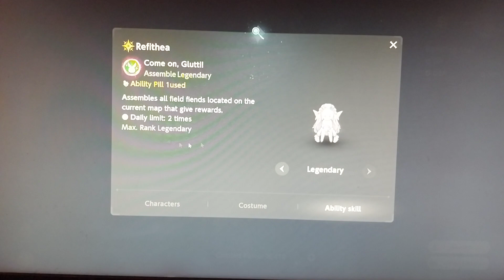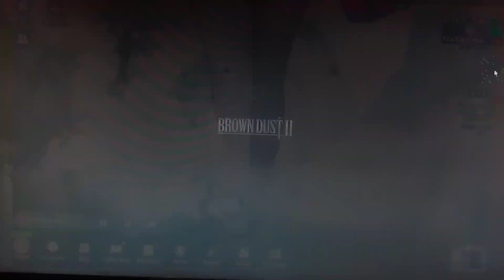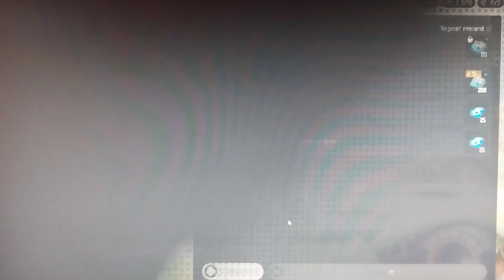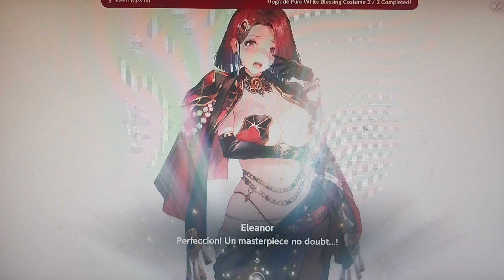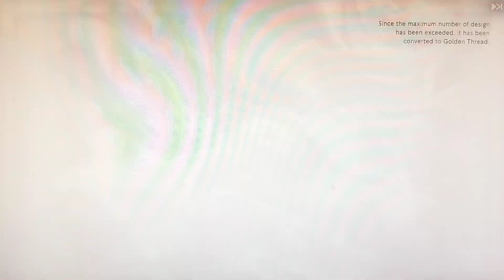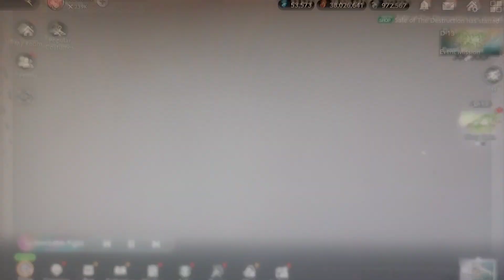Roll Refithea costume +5 within 200 times lucky :))